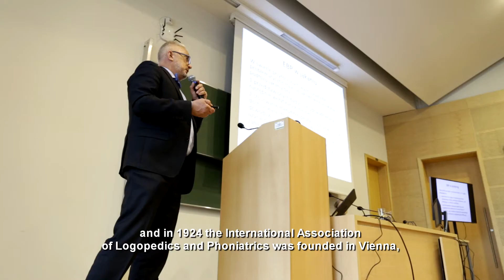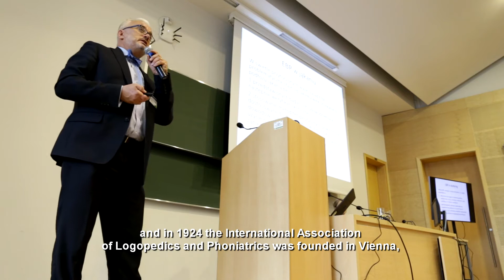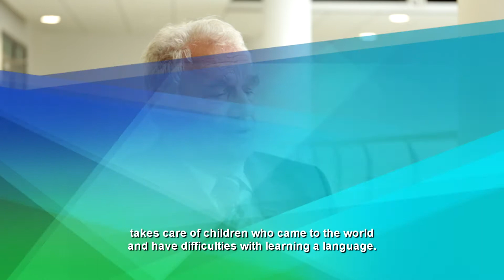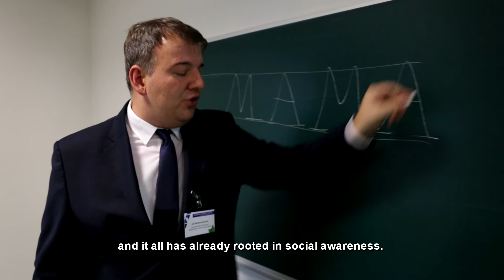Where logopedics is heading too?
"Where logopedics is heading too?" - we wish to present to you a video registered during the 5th International Conference of Logopaedics on "Logopaedics in Theory and Practice". The conference was organized at the Silesian University by the Irena Bajerowa Institute of Polish Language of the Silesian University (UŚ), the Agere Aude Foundation, the Silesian Branch  of the Polish Society of Logopedics and the Faculty of Humanities and Social Sciences in Myslowice of the  Cracow based Akademia Ignatianum. The conference took place in September 2017. The video was made with support from the Ministry of Science and Higher Education  under contract 897 / P-DUN / 2017.